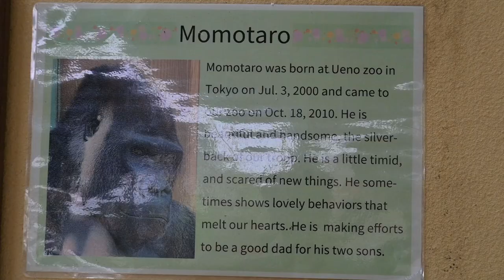Gorilla Kintaro is not sure if he should drink Genki's milk.【Kyoto city zoo/Gorilla Fam】